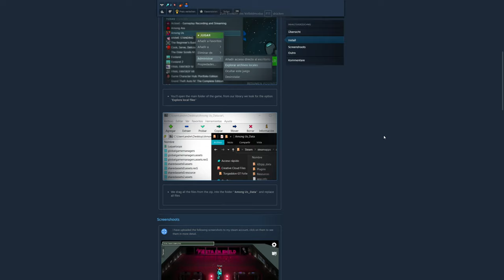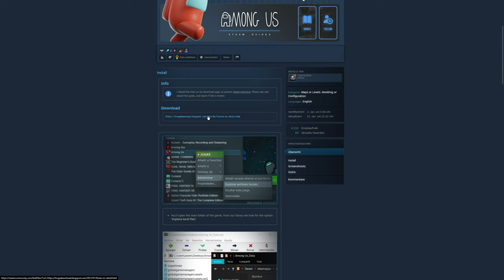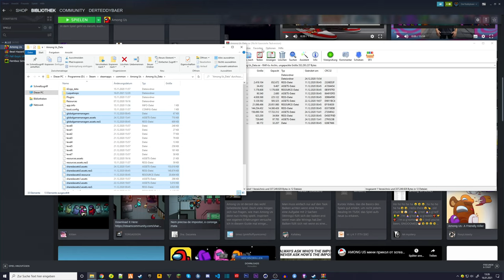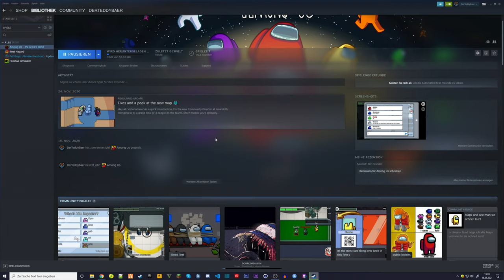TexturePacks in Among Us installieren (Tutorial)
▬▬▬▬▬▬▬▬▬▬[ 🏆 Unterstützung 🏆 ]▬▬▬▬▬▬▬▬▬▬

▬▬▬▬▬▬▬▬▬▬[ 🏆 Unterstützung 🏆 ]▬▬▬▬▬▬▬▬▬▬

▬▬▬▬▬▬▬▬▬▬[ 🎮 Spiel 🎮 ]▬▬▬▬▬▬▬▬▬▬

Among Us ist ein Online-Mehrspieler-Deduktionsspiel, das von dem US-amerikanischen Indie-Studio InnerSloth entwickelt wurde. Während die Crewmates das Schiff mit Aufgaben reparieren, treibt mindestens ein Imposter sein Unwesen und versucht vor der vollendeten Reperatur alle Crewmates zu eliminieren.

▬▬▬▬▬▬▬▬▬▬[ 🎮 Spiel 🎮 ]▬▬▬▬▬▬▬▬▬▬

▬▬▬▬▬▬▬▬▬▬[ 🎭 Socialmedia 🎭 ]▬▬▬▬▬▬▬▬▬▬

▬▬▬▬▬▬▬▬▬▬[ 🎭 Socialmedia 🎭 ]▬▬▬▬▬▬▬▬▬▬

▬▬▬▬▬▬▬▬▬▬[ 🎥 Equipment 🎥 ]▬▬▬▬▬▬▬▬▬▬

Mein PC

↪2. Festplatte
▬▬▬▬▬▬▬▬▬▬[ 🎥 Equipment 🎥 ]▬▬▬▬▬▬▬▬▬▬